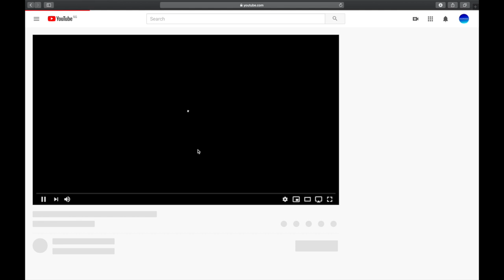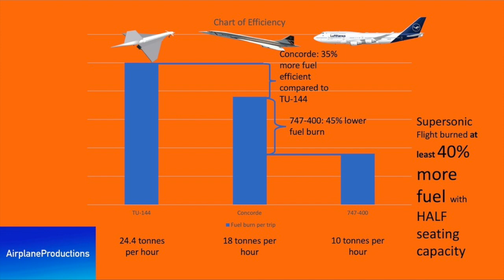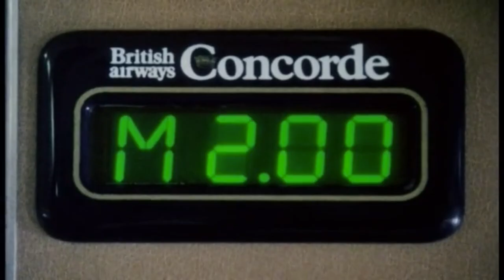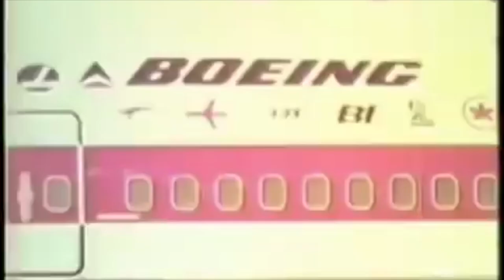Concorde vs Tupolev TU-144: Supersonic Aircraft Speed Race!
This video is about Concorde vs Tupolev Tu-144. Both Concorde and Tupolev TU-144 wer the only supersonic aircraft ver to carry fare paying passengers. TU 144 was the Russian's version of Concorde, and both were part of the speed race in the 60s. Concorde would eventually go on to win the speed race, though the race between supersonic aircraft would end in 2003. Why then was Concorde the only Supersonic Passenger Aircraft? And TU 144 vs Concorde, which was better?